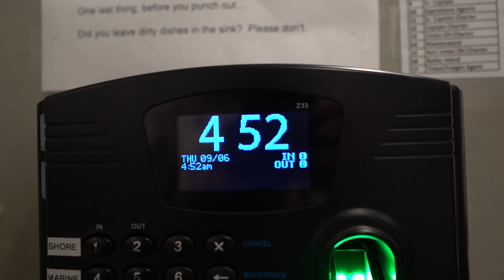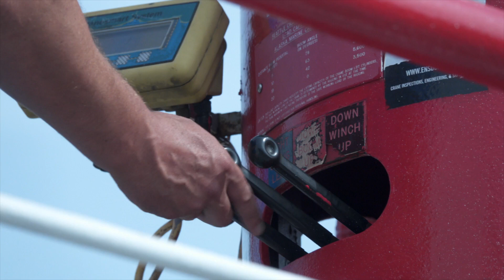Maquoit II: The Lifeline of Casco Bay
Meet Senior Captain Gene Willard. For 40 years he's been has been working for Casco Bay Lines, mostly running the mailboat that delivers passengers, freight, and mail to six islands in Casco Bay. The mailboat service, which has been in operation for about a century and a half, makes several runs a day year around, and is a lifeline for the islanders. Film by Bob Krist